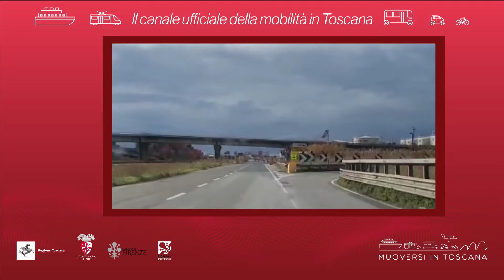Muoversi in Toscana - Edizione delle 12 del 25 febbraio 2020